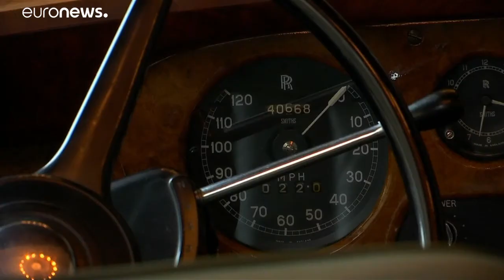La Rolls di Elizabeth Taylor va all'asta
La Rolls-Royce Silver Cloud II Coupé, nota anche come Green  Goddess (numero di telaio LSWC278),  appartenuta all'attrice Elizabeth Taylor, va all'asta ai primi di agosto a New York…